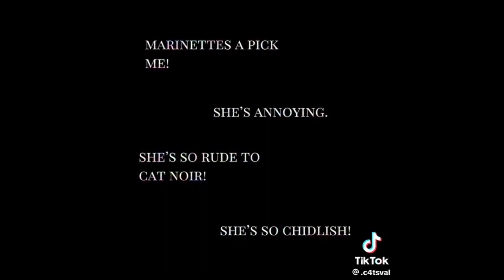MLB&CN | TikTok Compilation #97